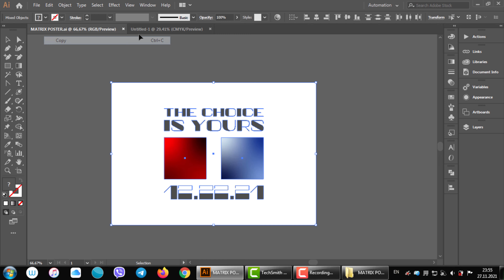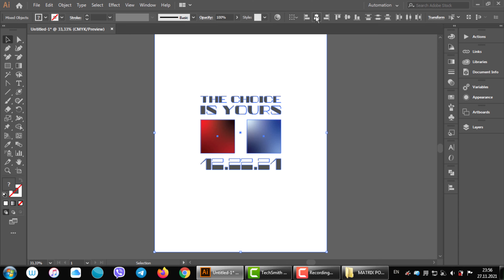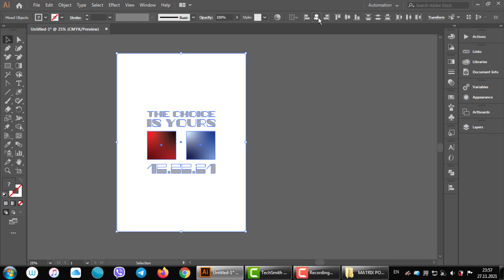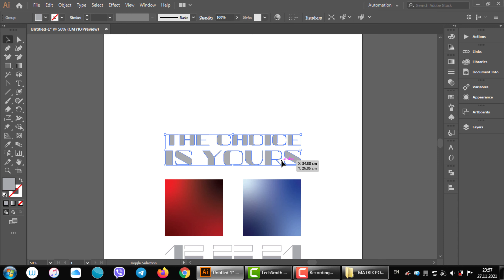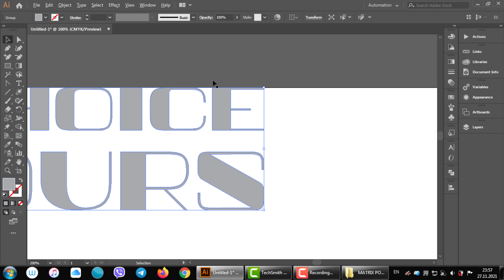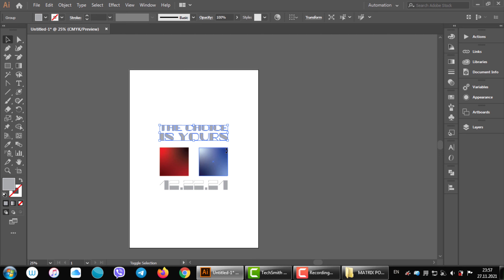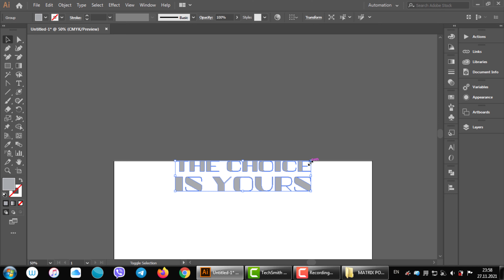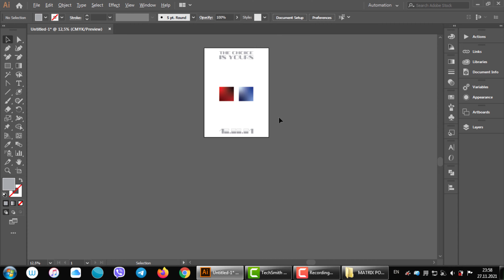Adobe Illustrator CC - Matrix Resurrections Poster 50x70